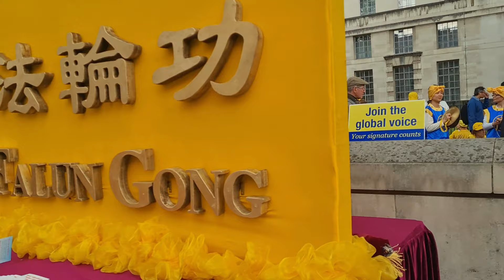Celebrating World Falun Dafa Day 2022 London | London Walking Tour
Falun Gong or Falun Dafa is a new religious movement. Falun Gong was founded by its leader Li Hongzhi in China in the early 1990s. Falun Gong has its global headquarters in Dragon Springs, a 400-acre compound around Cuddebackville in Deerpark, New York, near the current residence of Li Hongzhi. Falun Gong's performance arts extension, Shen Yun ("Divine Rhythm") and two closely connected schools, Fei Tian ("Flying Sky-Being") College and Fei Tian Academy of the Arts, also operate in and around Dragon Springs.